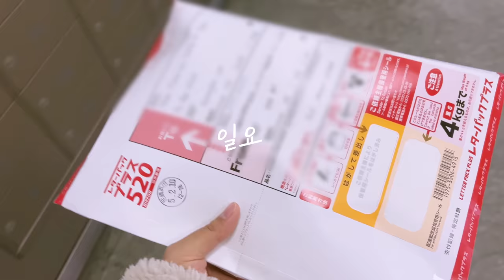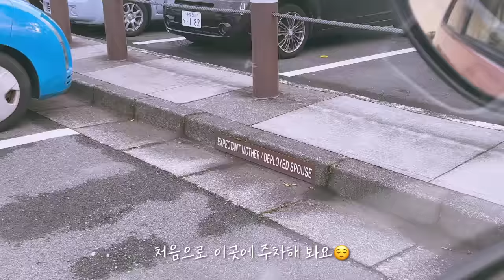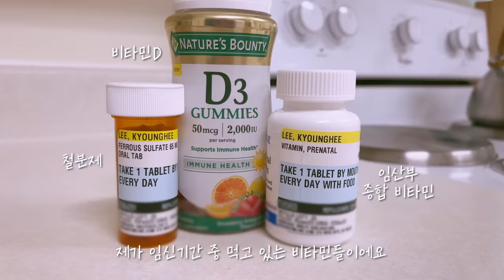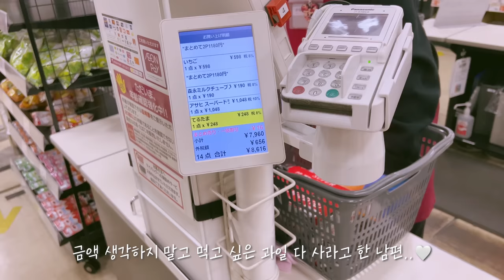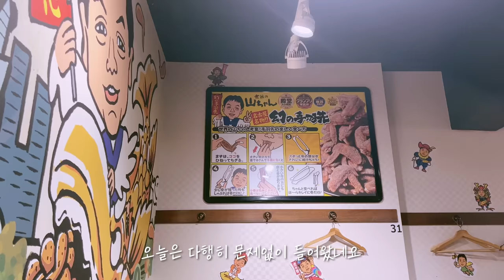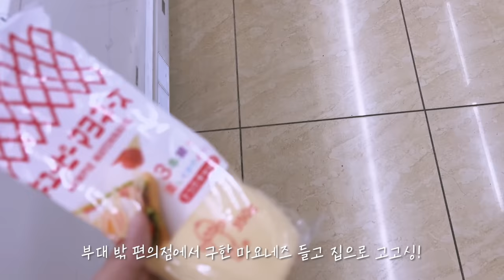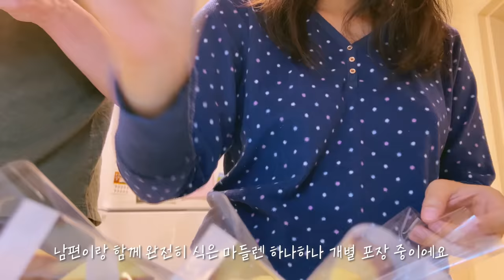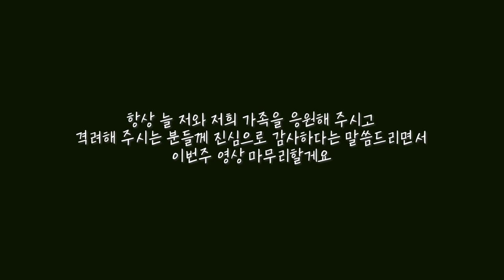니프티 검사 결과, 세쌍둥이들 성별이 나왔어요.. | 쌍둥이들 유산 후 나의 일상 | 시험관 임신 | 일상 브이로그 | 난임 브이로그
🎬타임라인
0:00 금요일 (태교일기 작성/눈 펑펑 내리는 도쿄/딸기/와규)
1:00 토요일 (샌드위치/한식 명동-감자탕)
1:48 일요일 (우체국 택배 픽업/하이베베 중고 구매/첫째 심박수/닭칼국수/이온몰/한식/고키)
3:07 월요일 (카스테라 인절미/야키소바/하이베베/하마즈시/베이비알어스)
4:32 화요일 (간장밥/베이글 샌드위치/미군부대 산부인과 쿼드검사/발렌타인데이/줄리네와 삼겹살/토마토/생각/하이베베)
6:21 수요일 (김치우동과 캘리포니아롤/내가 먹는 영양제/마들렌 베이킹/남편이 해주는 발 마사지)
9:43 목요일 (손님 접대/고키/나홀로 라면/데스레의 쿠키박스)
10:22 금요일 (야요이켄/스타벅스/이온몰 푸드코트/이온몰 과일쇼핑/니쉘이 준 임산부 부적/과일 먹방/하이베베)
11:31 토요일 (KFC 트위스터/고키랑 강제 낮잠/세토카/하이베베/데스레가 만든 만두/캡틴네 부부와 야마짱 이자카야/동굴 같은 바)
13:25 일요일 (하이베베/군고구마/야요이켄/망고와 딸기)
13:56 월요일 (하이베베/볶음밥/군고구마)
14:20 화요일 (택배 픽업/커미서리 장보기/사보텐 돈가스/간단히 장보기/스타우브 디너 식기 세트 구입/패밀리 타임/삼둥이들의 성별 전화/고키/하이베베/과일 군고구마)
16:35 수요일 (하이베베/고키/군고구마/인팟 김치등갈비찜/디저트/자정에 미국 남부 치킨샐러드 만들기)
18:48 목요일 (치킨샐러드 샌드위치/이웃집 나눔해주신 오이도라지무침과 멸치볶음/마들렌 50개 대량생산 판매/치킨수제비/하이베베/닛신 카레우동 컵라면)
20:16 금요일 (KFC 트위스터/미군부대 병원/졸리 파스타/패밀리마트 고양이패키징 구경/언니가 물려준 아기용품 구경/랜선수다-페이스북에 불펌해간 내 영상 사건 전말)

🎵BGM